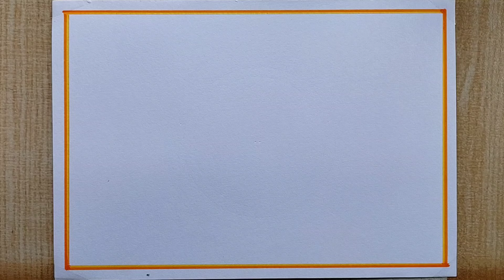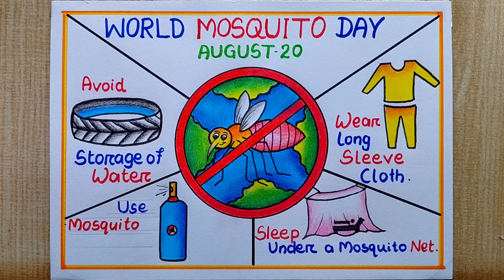World Mosquito Day poster drawing easy| Malaria day drawing|How to prevent malaria disease drawing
How to draw malaria day drawing| World Malaria day poster drawing